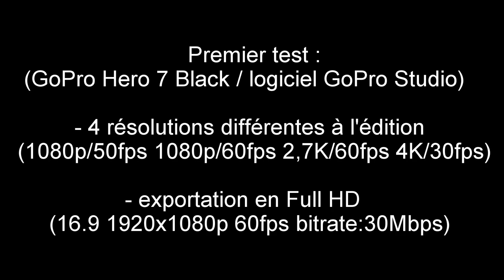Test 01 : résolutions différentes et exportation... (1/6)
Une vidéo avec 4 résolutions différente à l'édition (1080p/50fps, 1080p/60fps, 2.7k/60fps et 4k/30fps) et exportation en Full HD (1080p/60fps et bitrate à 30Mbps) : première partie...